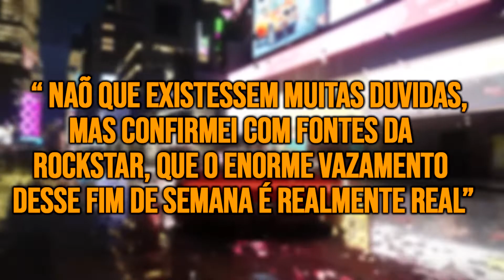GTA 6 É Real? Vazou Gameplay do Jogo!